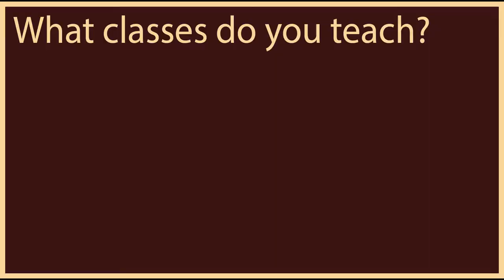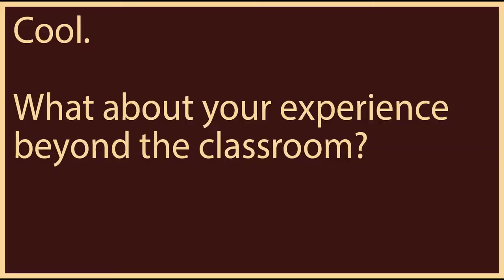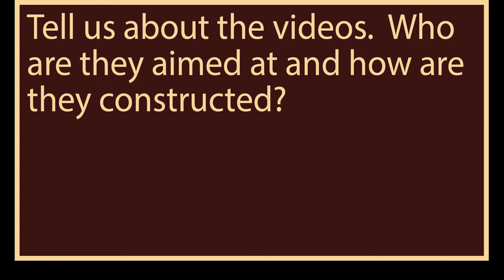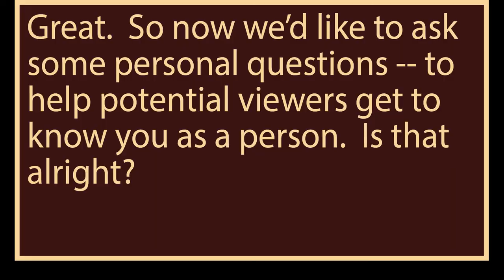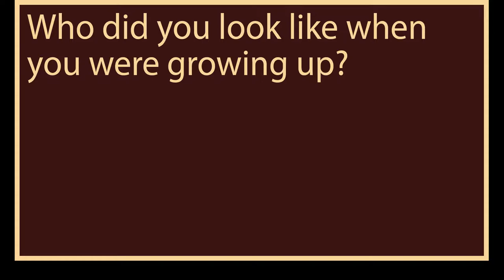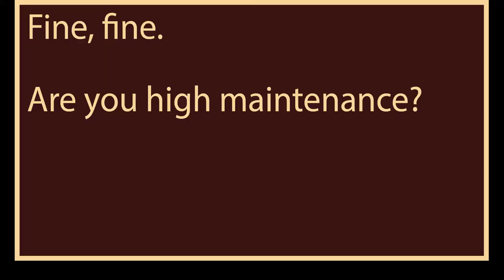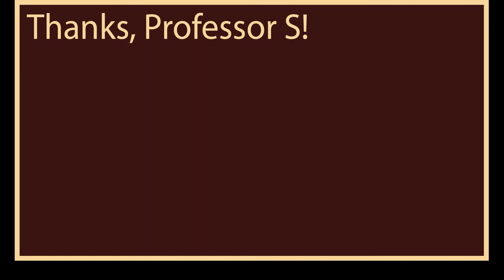Trailer #2: 20 Questions with Professor S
Get to know the man behind the videos.  Professor S dishes on video format, release schedules, and...The Worm?!?